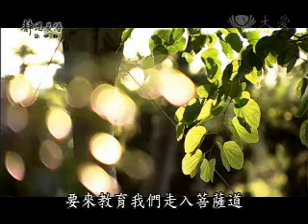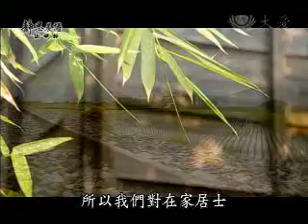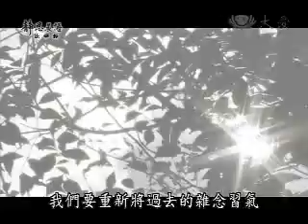20101026-2《靜思晨語。慈濟宗門》靜思清澄妙蓮華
《靜思晨語。慈濟宗門》靜思清澄妙蓮華